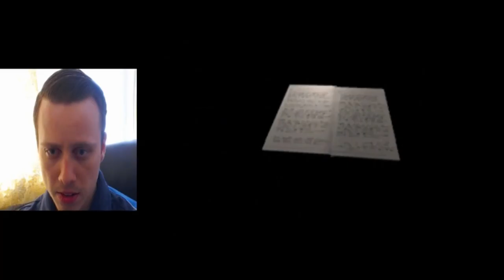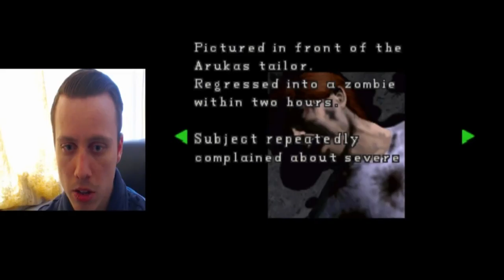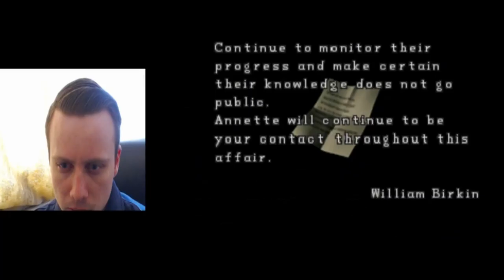RESIDENT EVIL 2 - (2017) - Walkthrough Part 4 -PLAYING FOR THE FIRST TIME !!!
Resident Evil 2, known in Japan as Biohazard 2,is a 1998 survival horror video game originally released for the PlayStation. Developed by Capcom as the second installment in the Resident Evil series, its story takes place two months after the events of the first game, Resident Evil. It is set in Raccoon City, an American community whose residents have been transformed into zombies by the T-virus, a biological weapon developed by the pharmaceutical company Umbrella. In their escape from the city, the two protagonists, Leon S. Kennedy and Claire Redfield, encounter other survivors, and are confronted by William Birkin, the mutated creator of the even more powerful weaponized pathogen called the G-virus.

The gameplay of Resident Evil 2 focuses on exploration, puzzle solving and combat, and features typical survival horror elements such as limited saves and ammunition. The game's main difference from its predecessor is the "Zapping System", which provides each player character with unique storylines and obstacles. Resident Evil 2 was directed by Hideki Kamiya, produced by Shinji Mikami — director of the first Resident Evil — and developed by a team of 40–50 people over the course of 21 months. The initial version of the game, commonly referred to as Resident Evil 1.5, differed drastically from the released product and was scrapped at a development stage of 60–80 percent, after being deemed "dull and boring" by the producer. The resulting redesign introduced different settings and a more cinematic story presentation, supported by a soundtrack that employs "desperation" as an underlying theme.

Resident Evil 2 was widely acclaimed by critics, who praised its atmosphere, setting, graphics and audio. Its controls, voice acting and inventory system garnered some criticism, however, and certain reviewers disliked its puzzles. The game has become a million-seller, and is the franchise's most successful title on a single platform. Years after its first release, Resident Evil 2 was included in several lists of the 100 best games. It is now widely considered to be one of the best video games ever made. Following its initial success on the PlayStation, it was ported to Microsoft Windows, the Nintendo 64, Dreamcast and GameCube, and was released as a modified 2.5D version for the Game.com handheld. The story of Resident Evil 2 was retold and built upon in several later games, and has been adapted into a variety of licensed works. Capcom released a sequel in 1999, and a Resident Evil 2 remake was announced in August 2015. It is currently in development. Hirabayashi commented in an interview with Videogamer.com that the sequel was progressing "nicely".It has been confirmed that the remake will not be an HD remaster, but a full remake from the ground up.